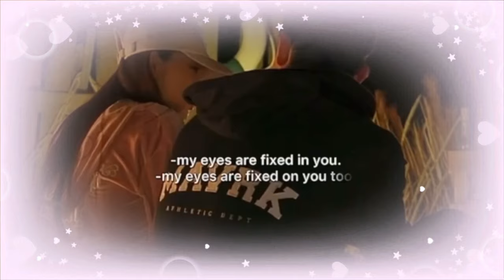THE IT GIRL 🌷 written by song jia and wonyoung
˗ˏˋ ♡ benefits  ´ˎ˗
pinned

♡ about my subs
- i use first person affirmations
eg: I'm pretty, I'm healthy etc
- feminine sub
- do not speed up my subs
- you can bundle my subs via layering

this is a subliminal audio ; has positive affirmations embedded under the audible sound which is directed to the subconscious mind which helps u manifest ur desires. subliminal is manifestation technique.

tags ignore
 subliminal creators
fujiis
viper
baejin cafe
Jennie effect subliminal
star girl subliminal
photogenic subliminal
eyelashes subliminal
mindset subliminal